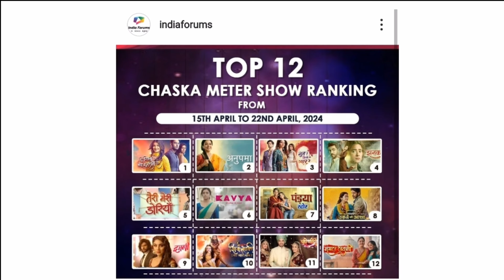Today Udne Ki Asha Achive this Milestone | Kanwar Dhillon | Udne ki As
Today Udne Ki Asha Achive this Milestone | Udne ki Asha | Udne ki Asha | Kanwar Dhillon | Udne ki Asha Natak | Kanwar Dhillon Latest News